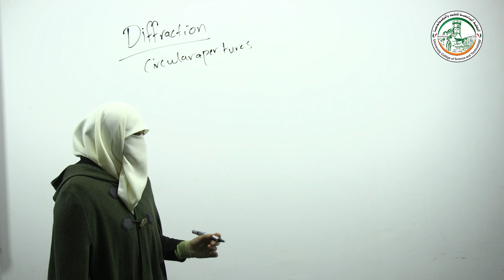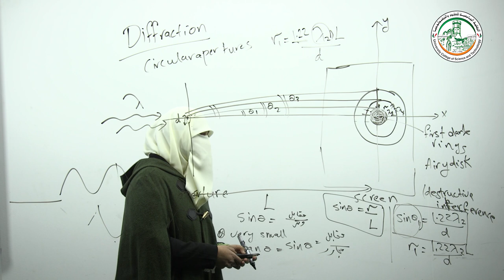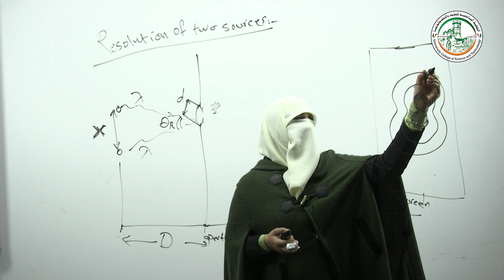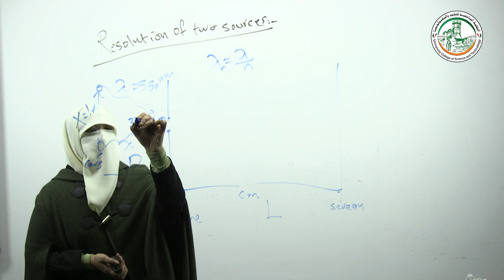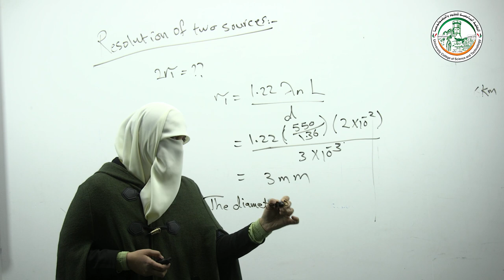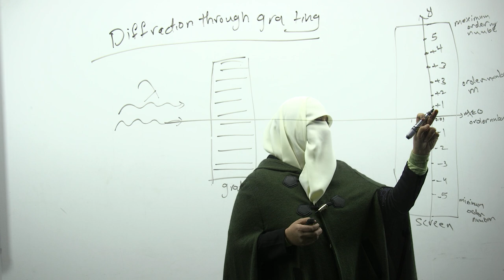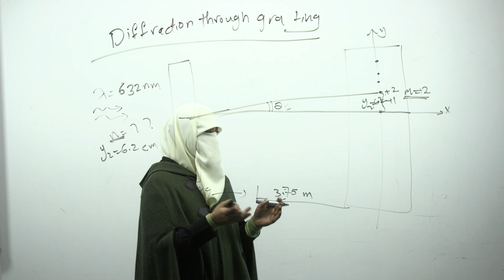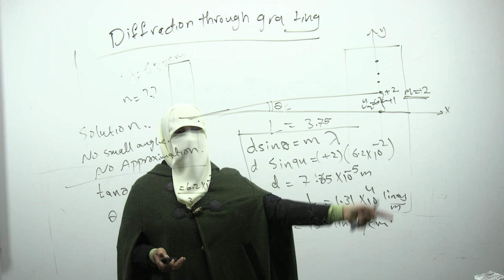اللقاء الرابع - Diffraction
أ.فدوى الغلبان
الكلية الجامعية للعلوم والتكنولوجيا
Diffraction